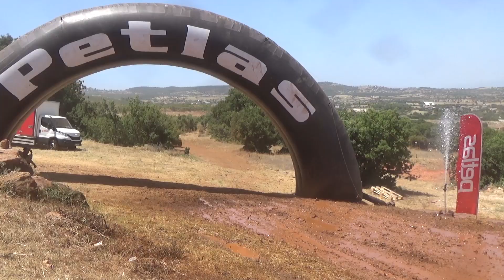PETLAS 2023 Türkiye Offroad Şampiyonası 2.Ayak / Denizli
Denizli Offroad Spor Kulübü (DENDOFF) tarafından düzenlenen PETLAS 2023 Türkiye Offroad Şampiyonası ikinci yarışı, 22-23 Temmuz tarihlerinde Denizli’nin Merkezefendi ilçesinde gerçekleştirildi.

ICRYPEX ve Merkezefendi Belediyesi katkılarıyla gerçekleşen organizasyonda, ekipler ilk gün Kenan Çarpışantürk mukavemet etabında, ikinci gün de Kazım Arslan seyirci özel etabında mücadele ettiler. Son etaba kadar büyük çekişmeye sahne olan yarışı, Caze Nissan ile İsmail Ayhan-Arda Arslan ekibi kazanırken, Mitsubishi L200 ile Bekir Başkal-Hande Erdoğan ikinciliği ve Toyota Hliux ile Giusva Agazzi-Uğur Gümüş de üçüncülüğü elde ettiler. Başkal-Erdoğan ekibi aynı zamanda Sınıf 4 birinciliğini kazanırken, Sınıf 3’te Ergün Çirkin-Safiye Kurşun ve Sınıf 2’de de Bora Köse-Furkan Akalın birincilikleri paylaşan ekipler oldular. Yarışın takımlar birinciliğini de ANDOFF Offroad Team elde etti.

PETLAS 2023 Türkiye Offroad Şampiyonası, 26-27 Ağustos tarihlerinde Samsun Otomobil Spor Kulübü tarafından düzenlenecek olan üçüncü ayak yarışı ile devam edecek.